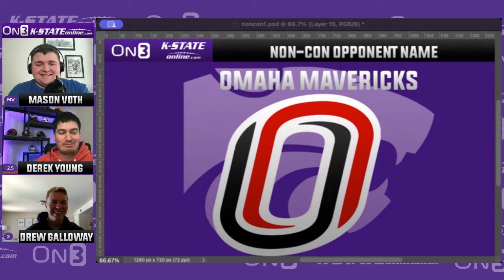Friday Five 4/12/24: KSO squares off in first edition of Kansas State trivia